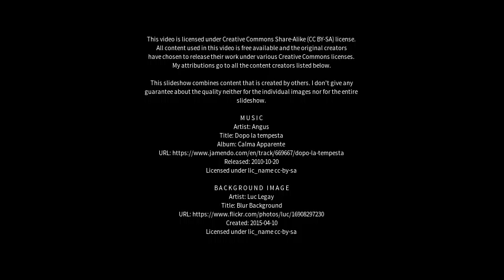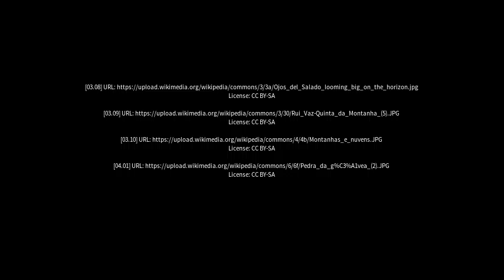Best places to visit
Best places to visit - Montanha (Brazil) Best places to visit - Slideshows from all over the world - City trips, nature pictures, etc.